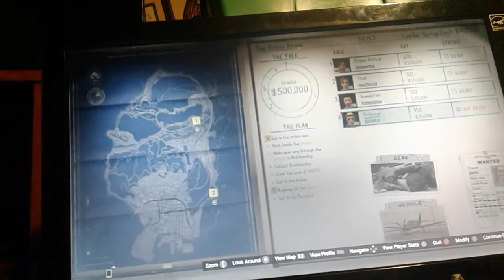The easy way to to prison break height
Could not my way prison with the car if know do it make me a video  of u doing it send my Facebook  jman voices  and I will watch it but we almost  had beat before  the prisoner  got in the plane he died then someone  left but hope enjoy  the  videos